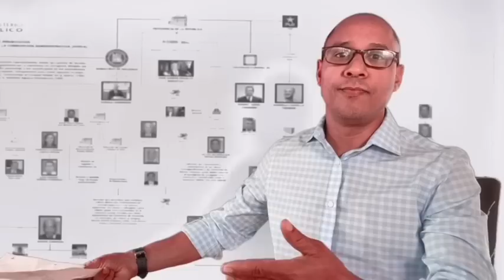Gonzalo Castillo y José Ramón Peralta por poco se entran a la trompa, te explico por que.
José Ramón Peralta y Gonzalo Castillo se pusieron los guantes y hasta deparados lo tienen.